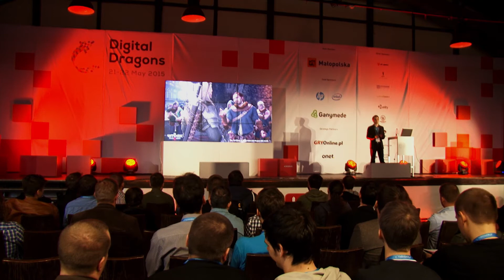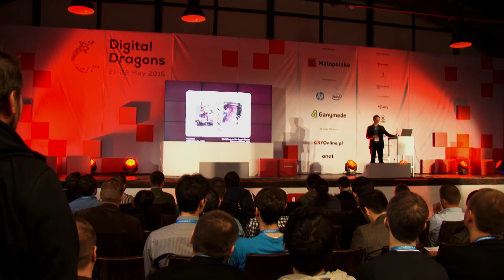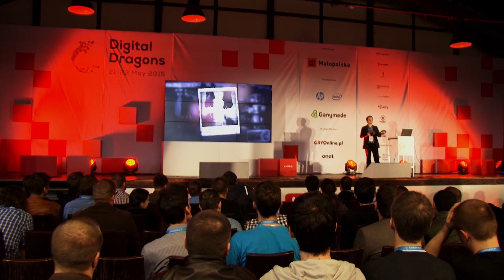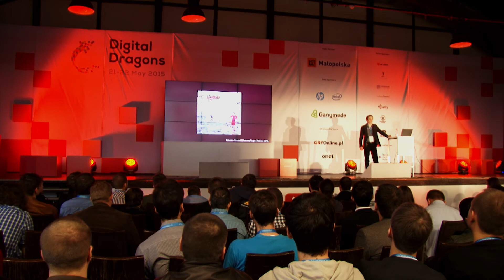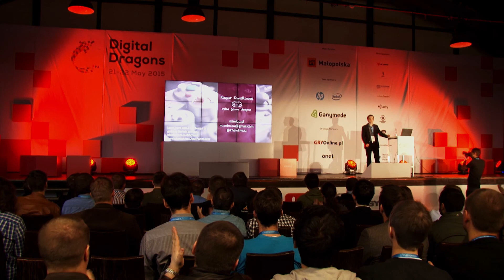Kacper Kwiatkowski (Vile Monarch) - Digital Dragons 2015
Digital Dragons is Central and Eastern Europe's prime games industry conference addressed to representatives of the digital entertainment sector. 2015 edition stats: over 1100 attendees, 430 companies, 92 speakers, 33 exhibitors, 60 indie games, 12 venture capital funds.